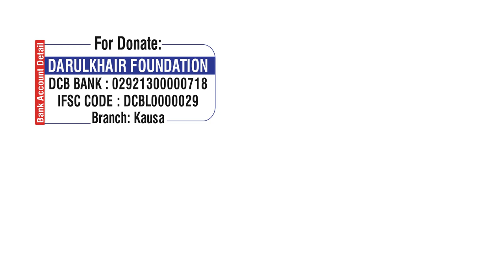Allah Ko 4 Mehboob Wa Pasandida Kalme Konse Hain By Shaikh Shamim Ahmed Abdul Haleem Madani